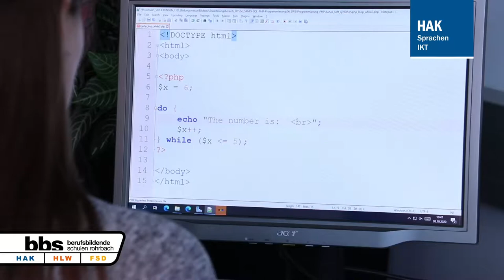HAK Informations- und Kommunikationstechnologie